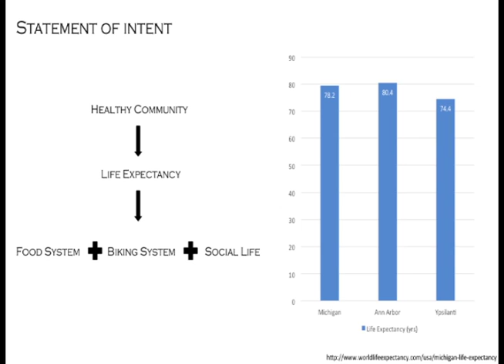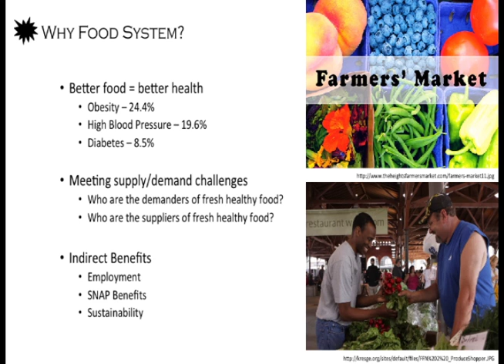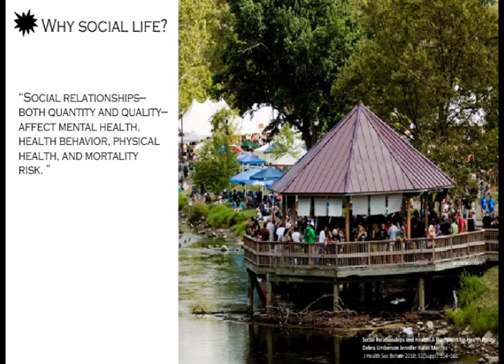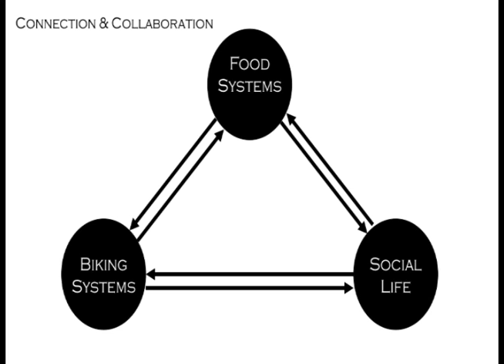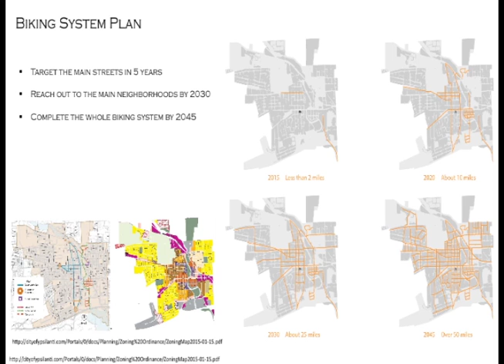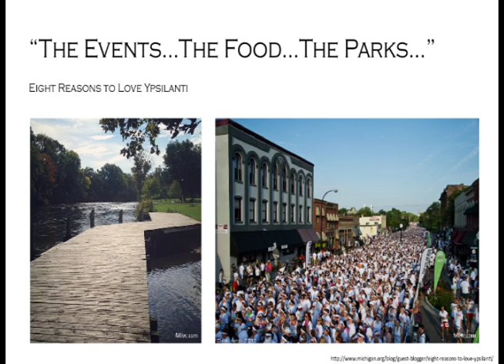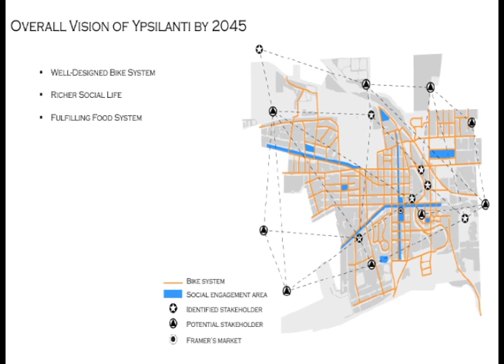Ypsilanti Vision Group 4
University of Michigan Master of Landscape Architecture Urban Design Studio Ypsilanti Project.